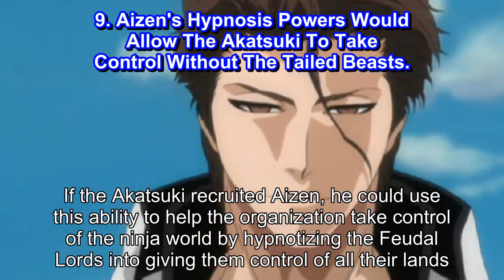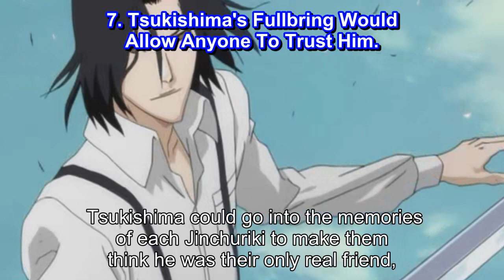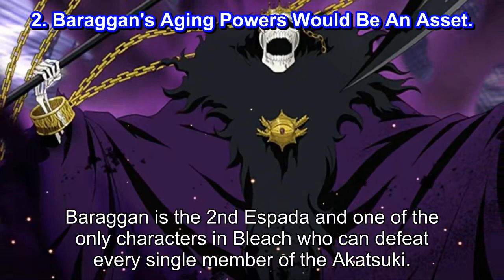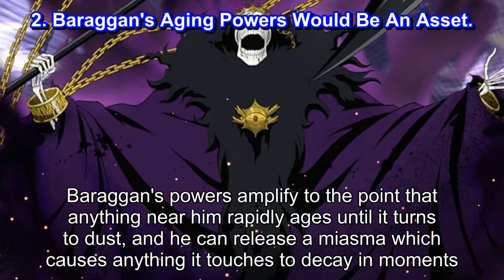Naruto 10 Bleach Villains The Akatsuki Would Recruit